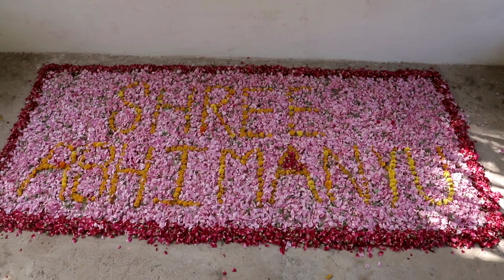गुरु पूर्णिमा- उत्सव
This video contains glimpses of Guru Purnima Celebration in Pushkar and Sukhtawa on the Occasion of Guru Purnima on 3rd July 2023.